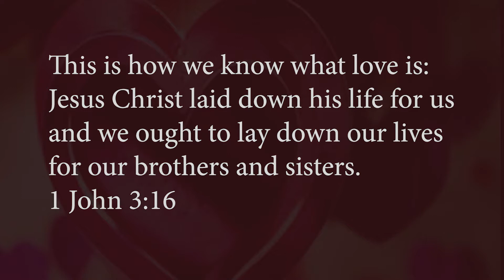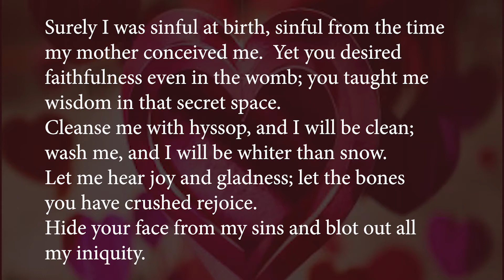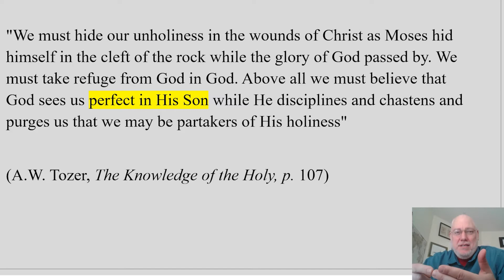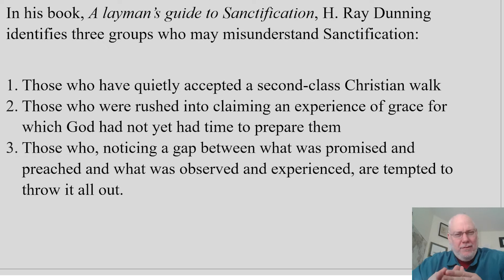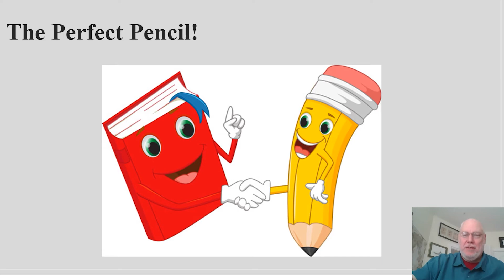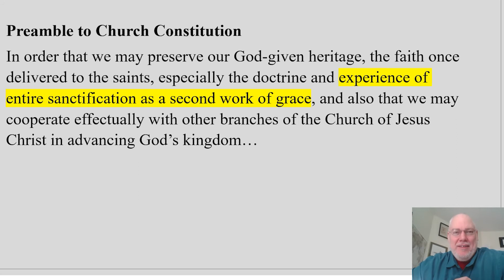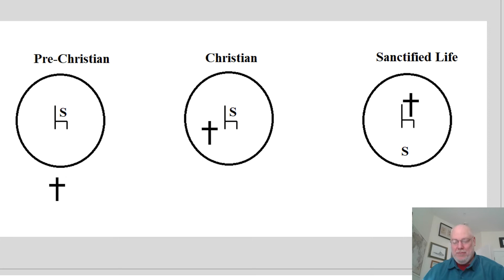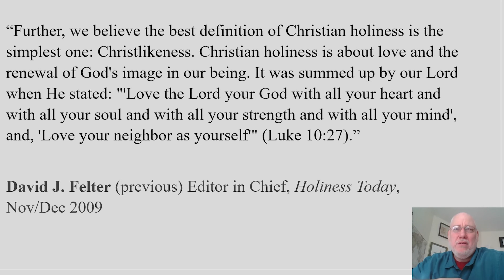Frederick Nazarene Worship 02 14 2021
Join for worship as we celebrate God's love and transformation in our lives.